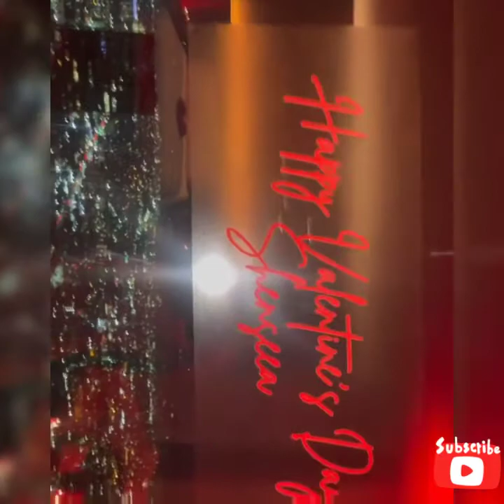Celebs on Valentine's Day 2022- Cardi B, Offset, Ciara, Russell Wilson Lori Harvey, Ludacris, Xtina